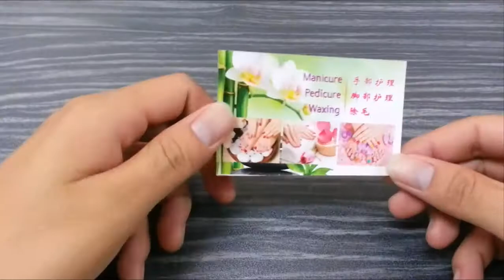Medan Tuanku Name Card Printing, Medan Tuanku Print Name Card, Medan Tuanku Business Card Printing,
Name Card, Design, Print & Delivery to MEDAN TUANKU

MEDAN TUANKU Name Card Printing, MEDAN TUANKU Print Name Card, MEDAN TUANKU Business Card Printing, MEDAN TUANKU Print Business Card,

MEDAN TUANKU Name Card Printing, Name Card Printing in MEDAN TUANKU,
MEDAN TUANKU Print Name Card, Print Name Card in MEDAN TUANKU,
MEDAN TUANKU Business Card Printing, Business Card Printing in MEDAN TUANKU,
MEDAN TUANKU Print Business Card, Print Business Card in MEDAN TUANKU,

MEDAN TUANKU Kedai Percetakan Kad Nama, Kedai Percetakan Kad Nama di MEDAN TUANKU,
MEDAN TUANKU Cetak Kad Nama, Cetak Kad Nama di MEDAN TUANKU,
MEDAN TUANKU Percetakan Kad Perniagaan, Percetakan Kad Perniagaan di MEDAN TUANKU,
MEDAN TUANKU Cetak Kad Perniagaan, Cetak Kad Perniagaan di MEDAN TUANKU,

MEDAN TUANKU Name Card Printing Service, Name Card Printing Service in MEDAN TUANKU,
MEDAN TUANKU Print Name Card Service, Print Name Card Service in MEDAN TUANKU,
MEDAN TUANKU Business Card Printing Service, Business Card Printing Service in MEDAN TUANKU,
MEDAN TUANKU Print Business Card Service, Print Business Card Service in MEDAN TUANKU,
MEDAN TUANKU Custom Name Card, Custom Name Card in MEDAN TUANKU,
MEDAN TUANKU Make Name Card, Make Name Card in MEDAN TUANKU,
MEDAN TUANKU Custom Business Card, Custom Business Card in MEDAN TUANKU,
MEDAN TUANKU Make Business Card, Make Business Card in MEDAN TUANKU,
MEDAN TUANKU Name Card Maker, Name Card Maker in MEDAN TUANKU,
MEDAN TUANKU Name Card Shop, Name Card Shop in MEDAN TUANKU,
MEDAN TUANKU Business Card Shop, Business Card Shop in MEDAN TUANKU,
MEDAN TUANKU Name Card Company, Name Card Company in MEDAN TUANKU,
MEDAN TUANKU Business Card Company, Business Card Company in MEDAN TUANKU,

MEDAN TUANKU Membuat Kad Nama, Membuat Kad Nama di MEDAN TUANKU,
MEDAN TUANKU Membuat Kad Perniagaan, Membuat Kad Perniagaan di MEDAN TUANKU,